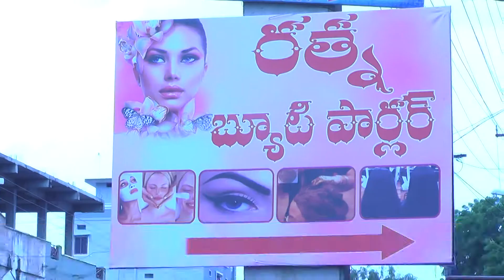Ratna Ladies Beauty Parlour